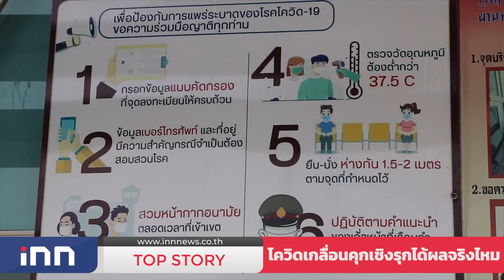โควิดเกลื่อนคุกเชิงรุกได้ผลจริงไหม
และรับชมข่าวด่วนสดทันทีที่มีข่าวทุกต้นชั่วโมง จาก สำนักข่าว ไอ.เอ็น.เอ็น. ได้ทาง Youtube : INNNEWS